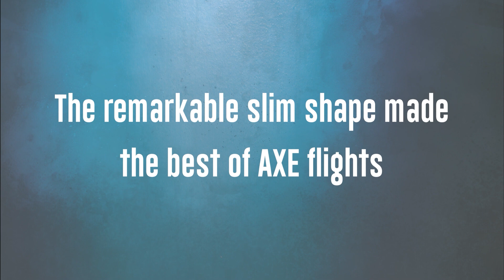【D-TOUR 2023 第六戦】スズキ ヒロナリ vs ハスミ ヒデアキ【BEST64】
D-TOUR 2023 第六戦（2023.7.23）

【BEST64】
スズキ ヒロナリ vs ハスミ ヒデアキ

～内容～
GAME　≫ PRO501【15R】